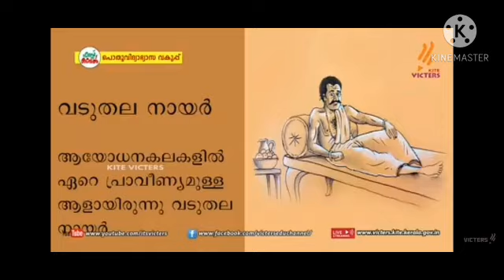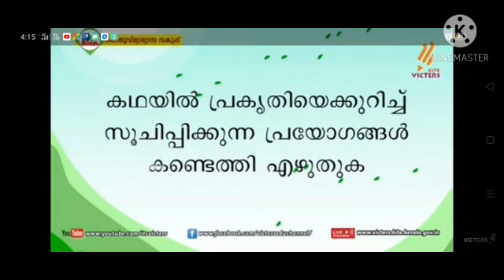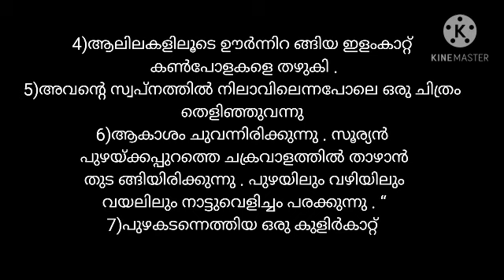KITE VICTERS STD 6 MALAYALAM ASISTHANA PADAVALI CLASS 08 JEEVITHATHINTE UPPU WORK SHEET